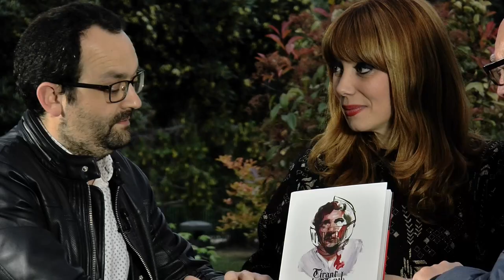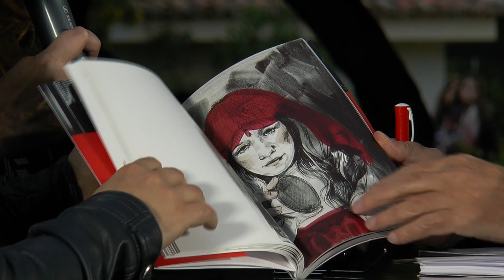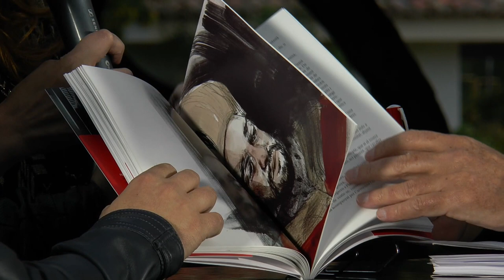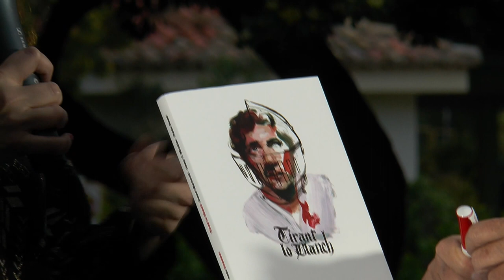Fira del Llibre 2017 | PAULA BONET - JOSEP VICENT MIRALLES, “Tirant Lo Blanch” (Drassana)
El Tirant lo Blanch és la novel·la capital de les lletres valencianes, una obra excepcional dins de la literatura medieval europea i el clàssic valencià més traduït en tot l'àmbit mundial. El text original va ser escrit pel cavaller valencià Joanot Martorell i ací presentem una versió adaptada per Josep Vicent Miralles, amb l'assessoria històrica de Vicent Baydal, i il·lustrada per Paula Bonet.